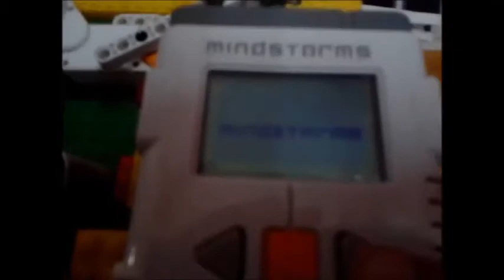ARJUN ATM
ATM
LEGO
LEGO MINDSTORMS 2.0 ATM BY ARJUN